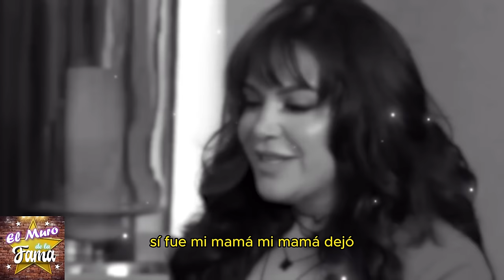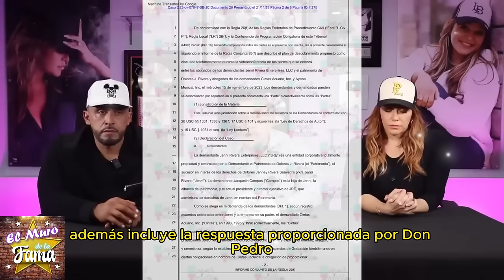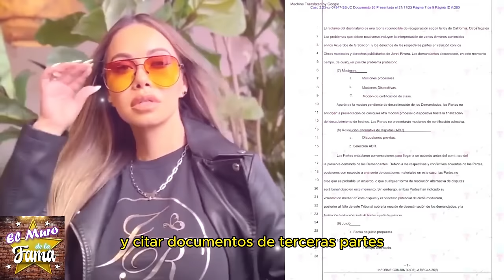💥😡"𝗦𝗘 𝗟𝗨𝗖𝗥𝗔𝗡 𝗖𝗢𝗡 𝗘𝗟 𝗗𝗜𝗡𝗘𝗥𝗢 𝗗𝗘 𝗠𝗜 𝗠𝗔𝗗𝗥𝗘"Jacqie Rivera 𝗦𝗔𝗖𝗔 𝗔 𝗟𝗔 𝗟𝗨𝗭 La Verdad De Su 𝗔𝗯𝘂𝗲𝗹𝗼 𝗬 𝗧𝗶𝗼𝘀💣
💥😡"𝗦𝗘 𝗟𝗨𝗖𝗥𝗔𝗡 𝗖𝗢𝗡 𝗘𝗟 𝗗𝗜𝗡𝗘𝗥𝗢 𝗗𝗘 𝗠𝗜 𝗠𝗔𝗗𝗥𝗘"Jacqie Rivera 𝗦𝗔𝗖𝗔 𝗔 𝗟𝗔 𝗟𝗨𝗭 Toda La Verdad De Su 𝗔𝗯𝘂𝗲𝗹𝗼 𝗬 𝗧𝗶𝗼𝘀💣

“Utilizan el dinero de mi madre para uso personal"